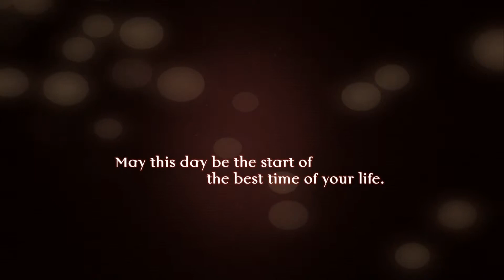Gagan - Baljit Wedding Highlights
Sanyo videography